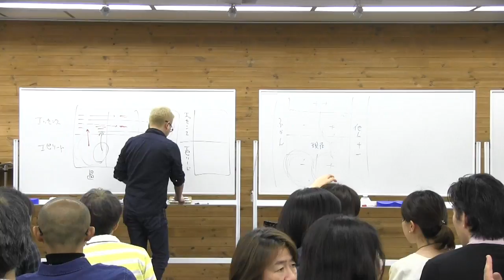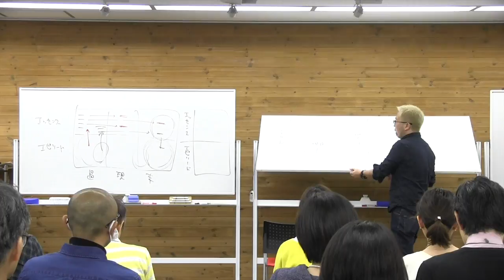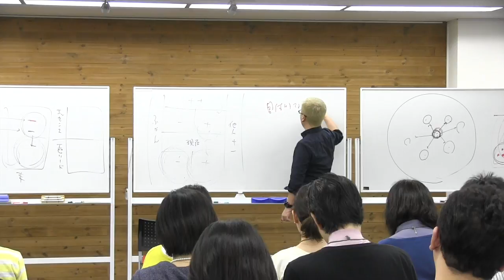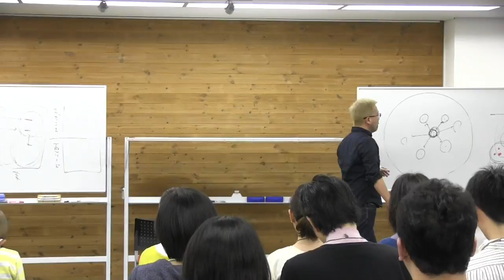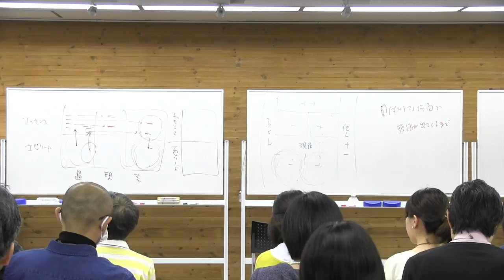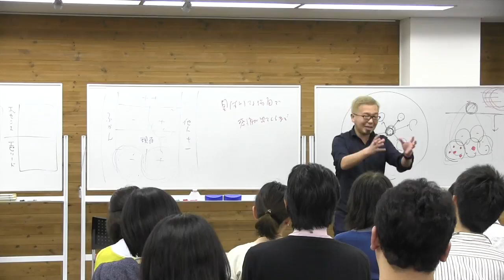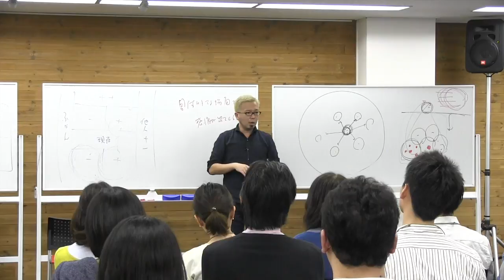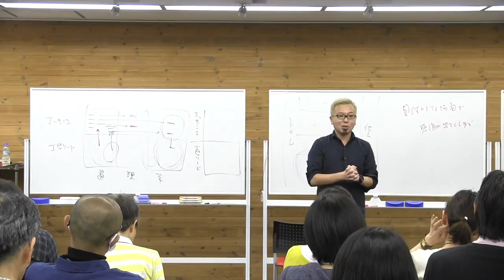29期 DAY6）目線切り替えMAP と『エピソード＆エッセンス』【宮越大樹コーチング】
目線切り替えMAPを使って、具体的なエピソードを感情が湧きあがってくる所まで掘り下げる。そこからエッセンスを引き出す。

コーチングを10日間でマスターする！宮越大樹の【無料動画】はこちら↓